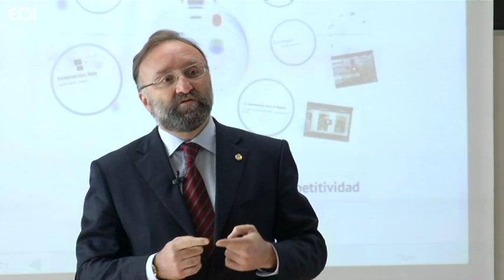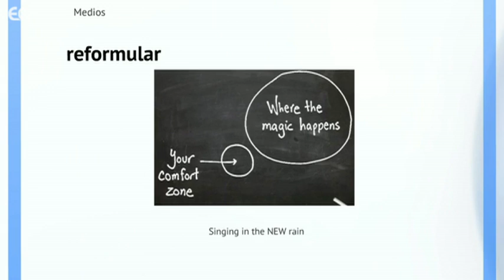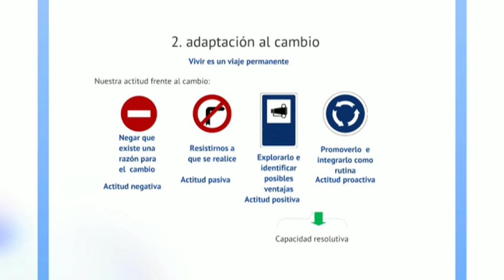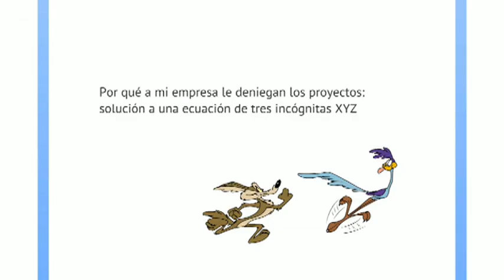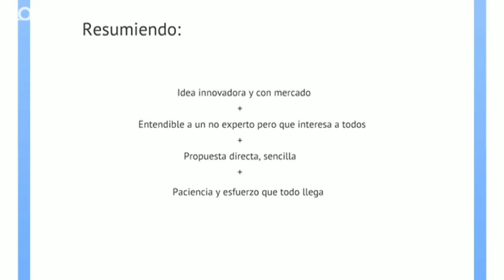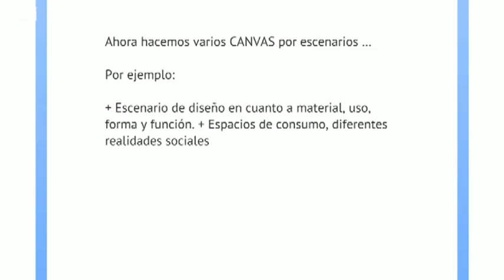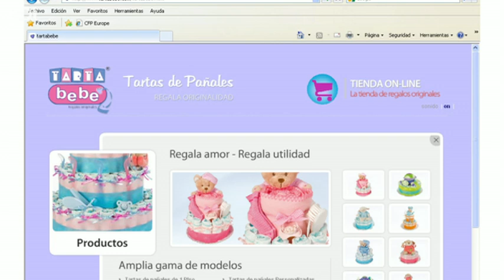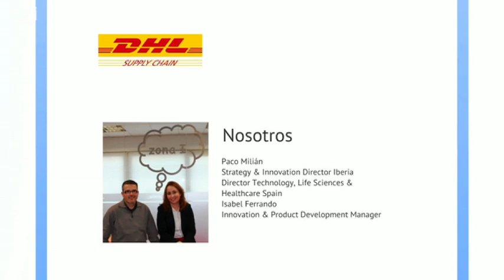Isabel Ferrando. Innovación, logística y competitividad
Clase magistral del Executive Máster en Innovación 2012.

Transformar a los participantes en Agentes de lnnovación, dotándoles de las herramientas necesarias para abordar con éxito la gestión de la innovación y de los conocimientos tecnoeconómicos regionales, nacionales y europeos más próximos y decisivos para nuestro entorno empresarial.

El programa se alinea así, con los objetivos marcados por el programa Inncorpora, colaborando a la transformación de nuestra economía en una economía sostenible, con empleos de alto valor añadido, y más estable ante fluctuaciones del ciclo económico.

El Executive Master en Innovación presenta los distintos aspectos que engloba una correcta gestión de la innovación.

Proporciona a los técnicos de innovación de la empresa, no sólo una imagen del estado actual de la gestión de la innovación en la misma, sino también un conjunto de herramientas que le permitan enfocar, como una auténtica inversión, el desarrollo continuo de este aspecto dentro del conjunto de actividades de su propia compañía y en relación con su propia carrera profesional.